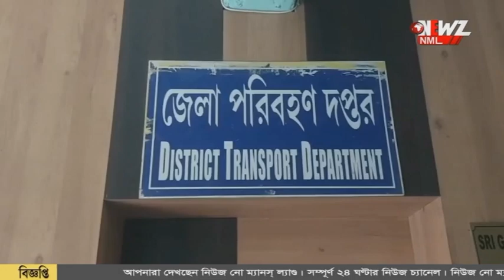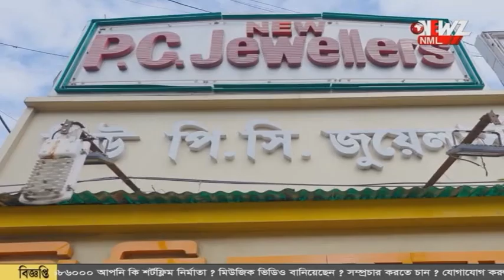রেজিস্ট্রেশন ফেল জিপ গাড়ির নম্বর প্লেট লাগিয়ে চলছে বিডিও অফিসের গাড়ি।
রেজিস্ট্রেশন ফেল জিপ গাড়ির নম্বর প্লেট লাগিয়ে চলছে বোলেরো গাড়ি। তাও আবার বিডিও অফিসে। নম্বর জালিয়াতি প্রকাশ্যে আসতে চাঞ্চল্য এলাকায়।